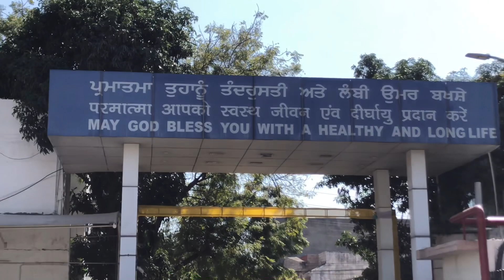Full enjoy with @AparnaDevyal aparnadevyal sanjanachopravlogs | Mahashivratri Vlog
• Hi Everyone